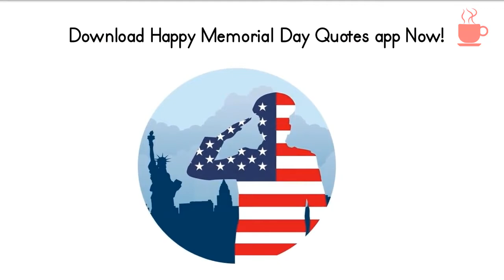Happy Memorial Day Quotes 2021 - Memorial Day Images 2021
Memorial Day Quotes to Honor Our Nation's Soldiers

Thoughtful words to remember those who have fallen in the line of duty.

On last Monday of May, Americans across the country will remember the brave men and women who gave their lives for our country. Whether you plan to observe the holiday with a parade, a service, or a moment of silence, we've gathered up the most honorable, dignified and patriotic quotes from some of our nation's greatest figures as a way to remember those who have sacrificed themselves for our freedom. Here are the best quotes about Memorial Day:

"This nation will remain the land of the free only so long as it is the home of the brave."
– Elmer Davis

"No man is entitled to the blessings of freedom unless he be vigilant in its preservation."
– General Douglas MacArthur

"Heroism doesn't always happen in a burst of glory. Sometimes small triumphs and large hearts change the course of history."
– Mary Roach

"Our flag does not fly because the wind moves it. it flies with the last breath of each soldier who died protecting it."
– Unknown

and more...

Features:

👉 Images grouped by Categories
👉 High quality images
👉 Share photos with friends
👉 Personalize your phone screen with beautiful Memorial Day Wallpapers

This is a Free android app and a huge collection of greeting cards and eCards images with cute amazing and Memorial Day Greetings Messages and Images on beautiful pictures and photos.

Honor Our Heroes With These Memorial Day Messages and Quotes.

Memorial Day Greetings.

If you’re hosting a Memorial Day cookout or event this year, here’s some inspiration for your invitations. With a mix of shorter and longer messages, these Memorial Day message options are the perfect way to honor the spirit of the holiday in your cards or invitations.